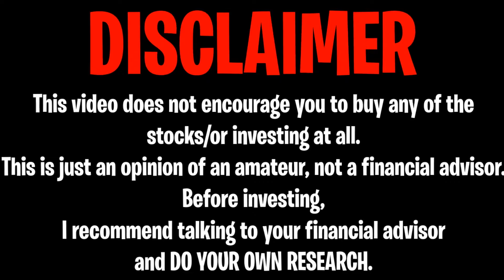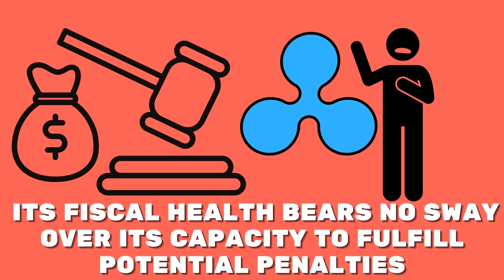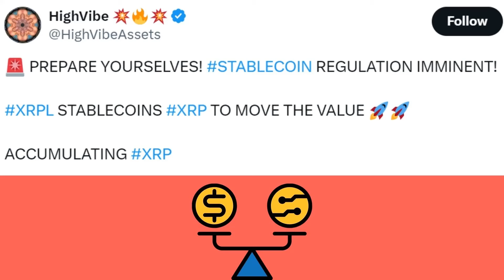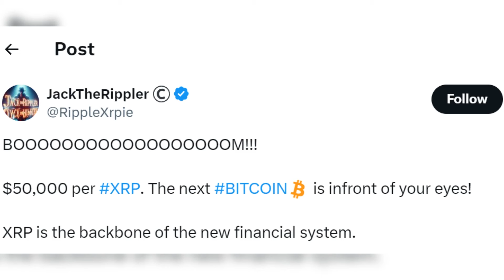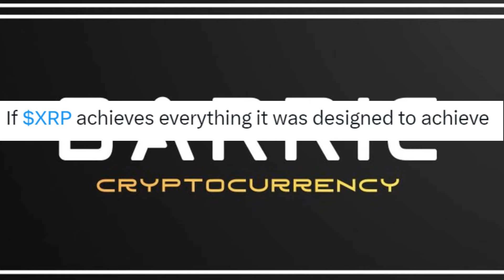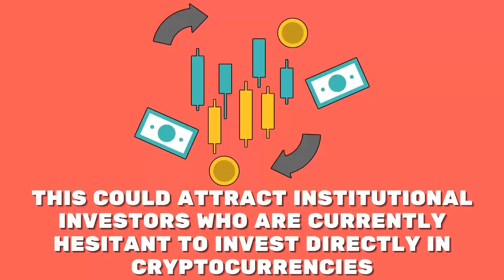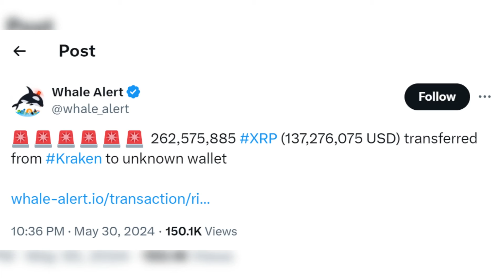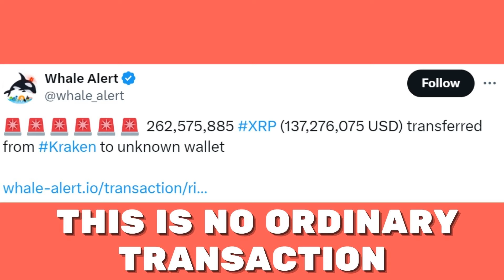XRP RIPPLE: SEC VIOLATED!! XRP ABOUT TO QUADRUPLE OVERNIGHT !!! - RIPPLE XRP NEWS TODAY